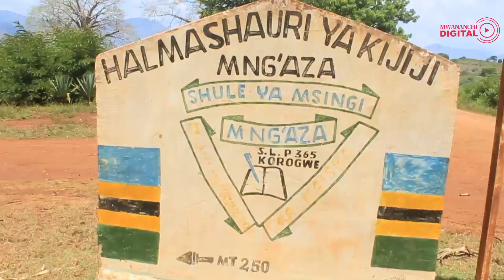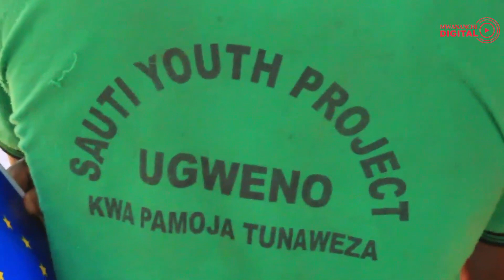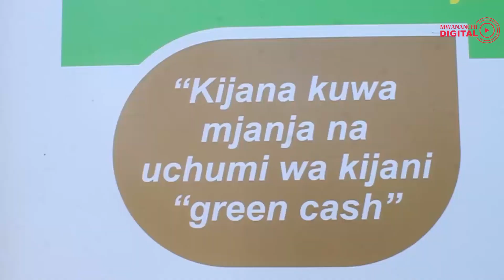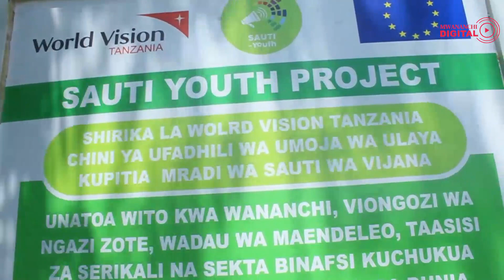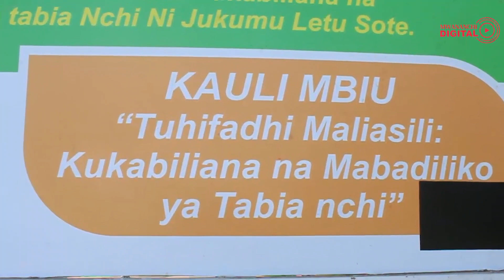Vijana 844 wapatiwa elimu athari ya mazingira Tanga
Jumla ya vijana 844  wakiwemo wanaume 420 na wanawake 424 kutoka wilaya za Korogwe na Handeni mkoani Tanga wamepatiwa elimu ya kukabiliana na mabadiliko ya tabia ya nchi ikiwemo utunzaji wa mazingira kwenye maeneo yao.

Wakizungumza kwa nyakati tofauti  wakati wa ziara ya kutembelea vikundi vya vijana hao ambao wamefadhiliwa na Shirika lisilo la kiserikali la World Vision kupitia mradi wao wa Sauti Youth wamesema,athari za uharibifu wa mazingira ni kubwa ila wamepata elimu kama wanavyoeleza.